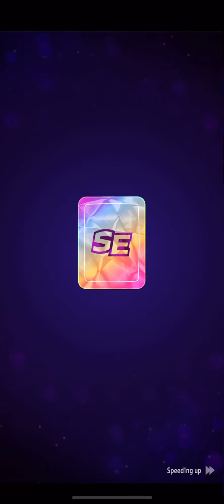RARE DOCTOR COLOR Match Rumble 50 players 5 Colors/ x2 Match Rumble 16 players Fireworks Festival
Are you tired of losing in Match Masters? Want to improve your skills and dominate every game? Look no further! In this channel, I will share my top tips and tricks to help you improve your skills and dominate every match.
Whether you're a beginner or an experienced player, my strategies are designed to elevate your gameplay and achieve higher scores. Copy with pride - look at boosters, perks and moves what will help you improve your skills!
Don't miss out on the chance to become the ultimate Match Masters champion. Join us now!